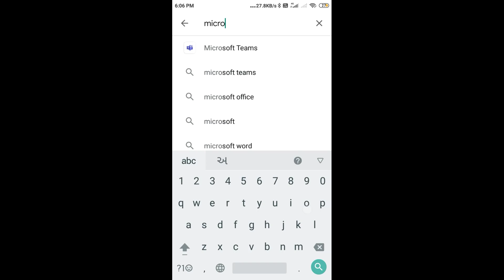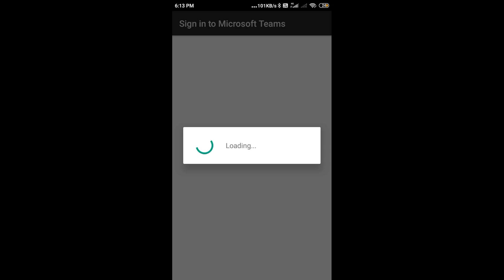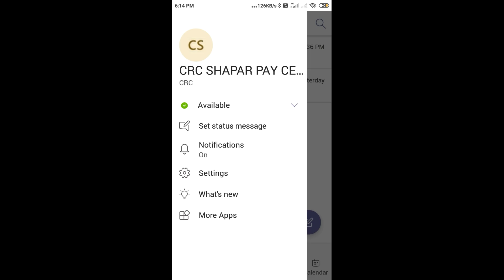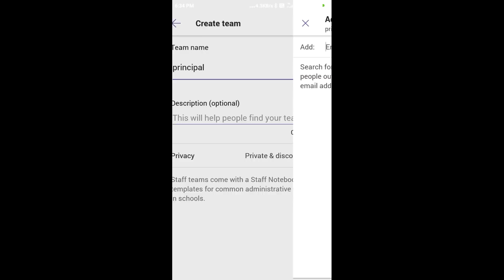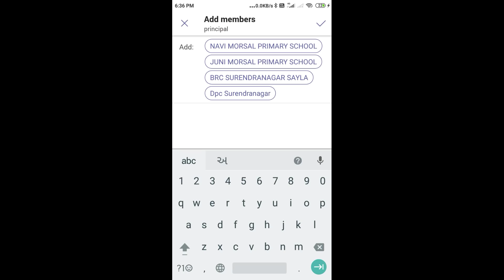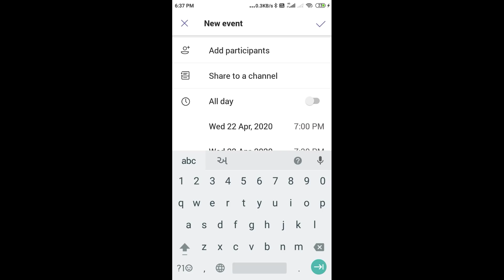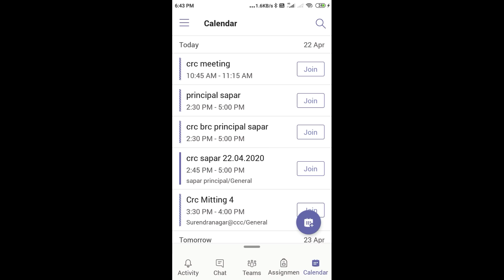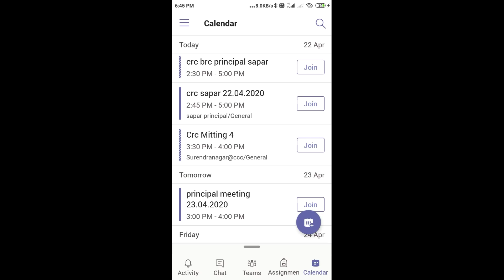VIRTUAL CLASSROOM || Microsoft Teams માં વિડીયો કોન્ફરન્સ કરવા બાબતની તમામ માહિતી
manish patel
Dhaval patel
TEACHER HAND HOLDING
Microsoft team
*Microsoft Teams*

એપ્લિકેશન કઈ રીતે ઇન્સ્ટોલ કરવી ???

એપ્લિકેશન માં કઈ રીતે login થવું ???

વિડીયો કોન્ફરન્સ કરવા માટે ???

વિડીયો કોન્ફરન્સ માટે કઈ રીતે લિંક જનરેટ કરવી ???

કઈ રીતે મીટીંગ સેટ કરવી ???

અને.

લીંક દ્વારા કઈ રીતે વિડીયો કોન્ફરન્સ જોઈન કરવી ???

તમામ માહિતી માત્ર એક જ વીડિયોમાં જોવા

App link